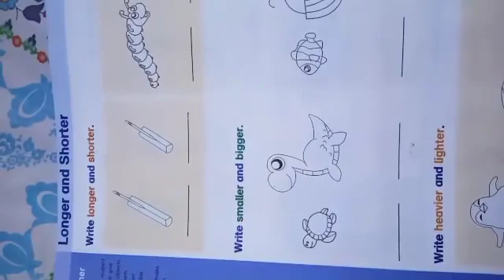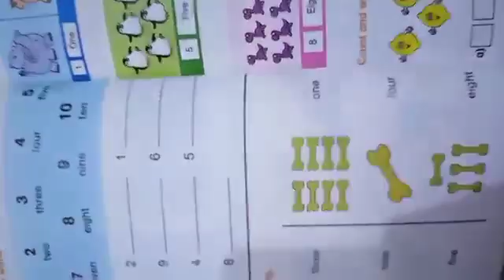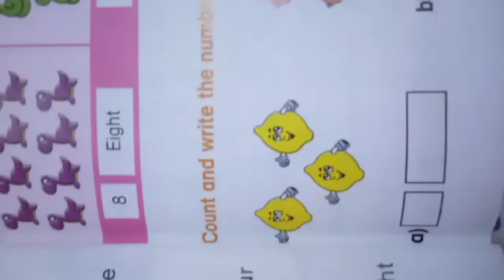Class KG 1 Maths Lecture 3